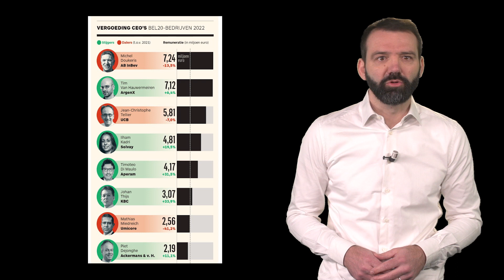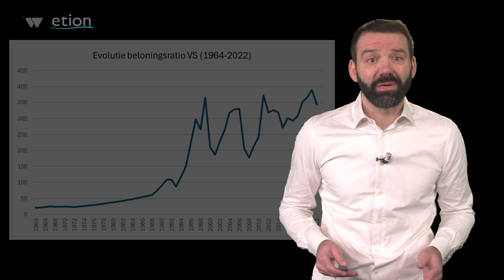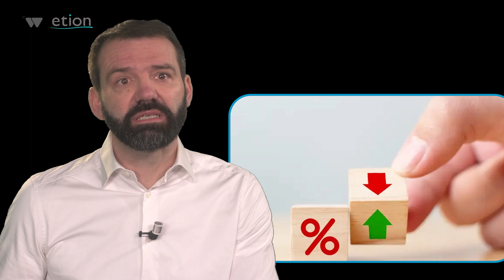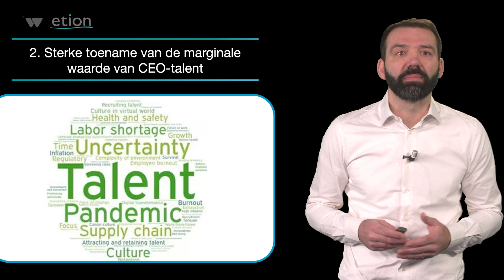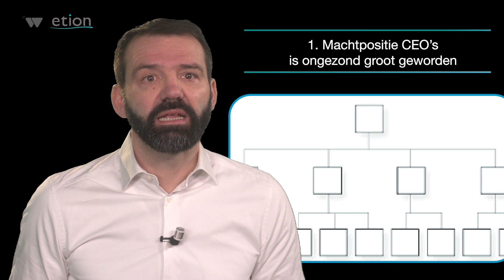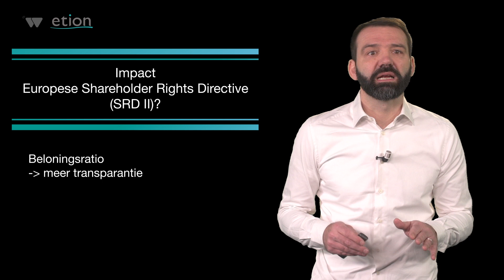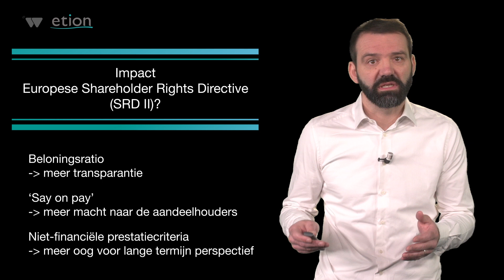ETION - Zijn de top-CEO lonen excessief hoog geworden?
De naakte bedragen spreken tot de verbeelding. Volgens de meeste recente cijfers bedraagt het mediane jaarloon van de Bel20 CEO's maar liefst 2,7 miljoen euro. Zijn de top-CEO lonen excessief hoog geworden? Nathan Van Camp geeft een uiteenzetting.